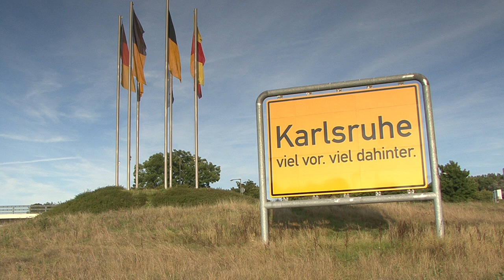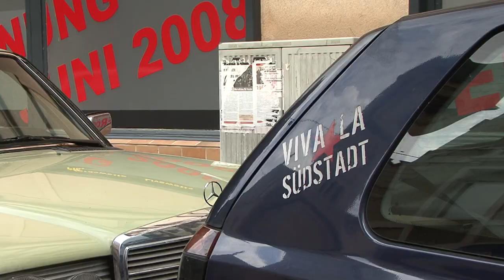"Karlsruhe - Der Film" Trailer zur DVD (HD)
Im Mittelpunkt dieses filmischen Bilderbogens stehen Sehenswürdigkeiten, Freizeitziele, Bauwerke, Kultur, Natur - aber auch die Menschen, die in der Region Karlsruhe leben.
Fantastische Aufnahmen über das wunderbare Flair der Stadt entstehen fast wie von selbst, man könnte beinahe sagen, Karlsruhe hat sich selbst gefilmt.
Der Trailer-Song ist "How Far" von Jamison Young.
Ebenfalls zum Soundtrack gehören Lieder des Duos Renger und Wagner und der Neuen Barden.
Der Film wurde Anfang Dezember´08 auf DVD veröffentlicht und ist im Buchhandel erhältlich.